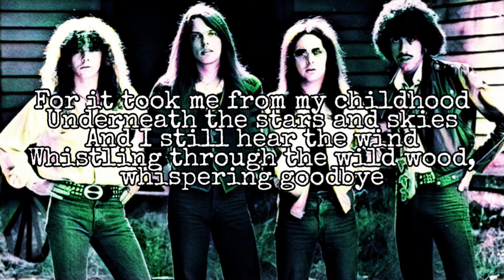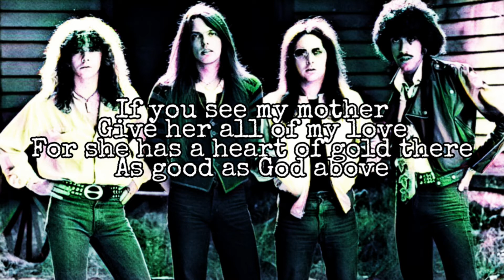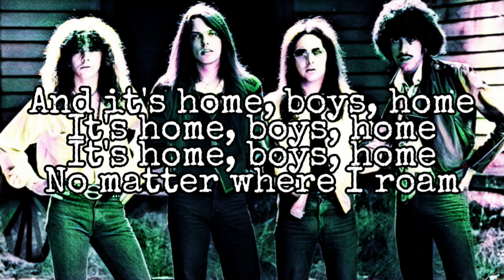THIN LIZZY - Philomena (Lyric Video)